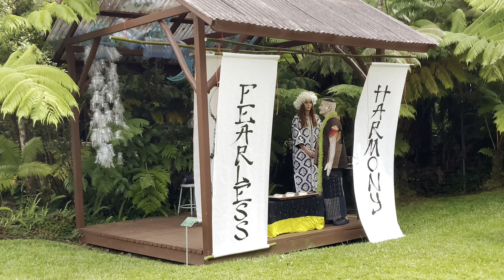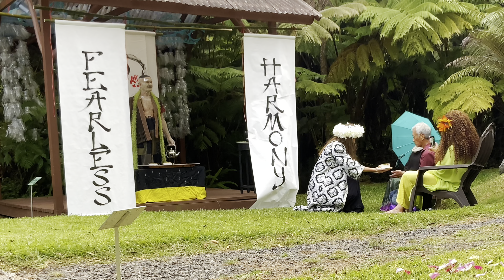Celebrating 50 Years of Dance at Volcano Art Center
In this video you will see dancing in the sculpture garden as an opening to celebrate 50 years of the Volcano Art Center with our latest exhibition, showcasing the rich history of dance on Hawaiʻi Island entitled, "Dancing at the Source". Explore iconic photographs from 1974 to 1985 by Boone Morrison and other renowned photographers, as well as films that capture the innovative spirit of past Volcano Art Center Dance Retreats. This exhibition honors the legacy of dance pioneers Earnest T. Morgan and Trina Nahm-Mijo, founders of the first modern dance company in Hawaiʻi, 'Dance O Hawaiʻi.' Visit us at VAC’s Niaulani Campus in Volcano Village to experience this tribute to Hawaiʻi’s modern dance evolution Wednesday through Sunday until September 8th.